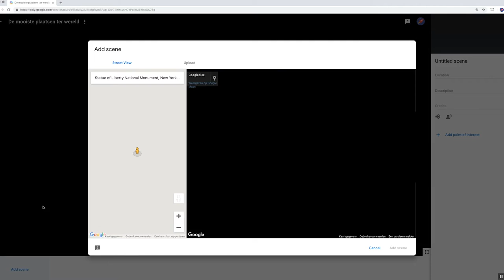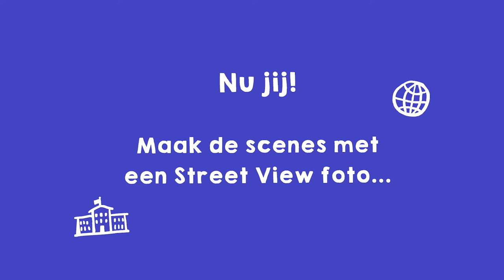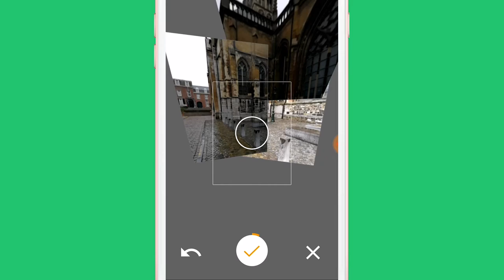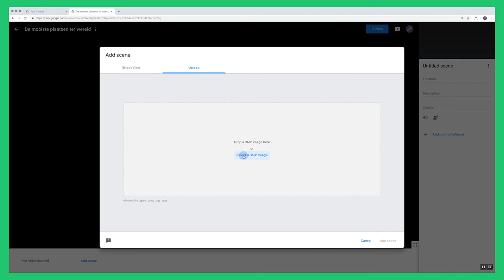Scenes en 360 graden foto's - Maak een VR tour Missie 5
In de 5e missie ga je de scenes en 360 graden (Google Street View) foto’s aan je tour toevoegen.